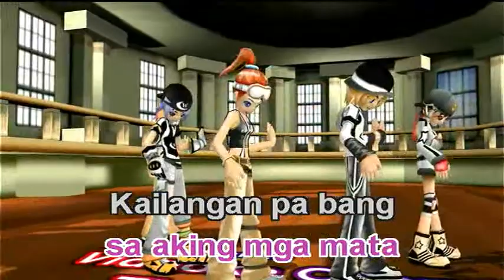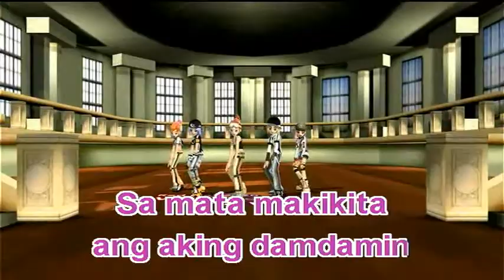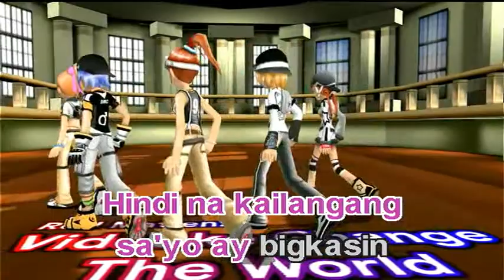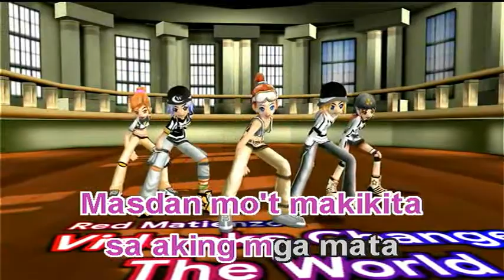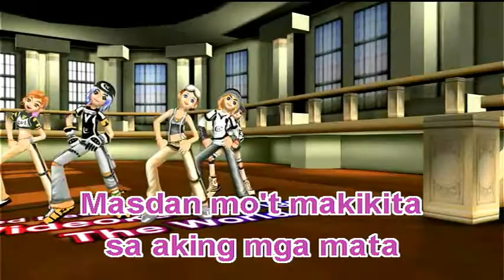Sa Mata Makikita - Roel Cortez (Videoke)